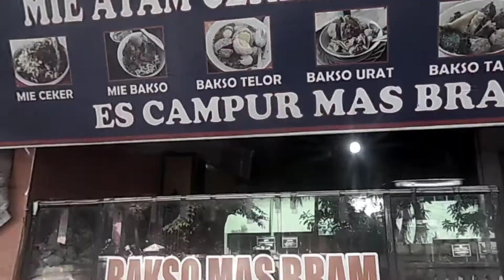GOWES RW 10 LAGOA | fun bike Minggu 21 FEB 2021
Gowes mania
Jumat berkah
13 Maret 2020

masjid jami darussalam at taqwa no.15 jl.mangga gang 4 blok D4
lagoa koja

jumat berkah
tasyukuran Hut Ri ke 74
sholat idul adha
halal bihalal
jenguk orang sakit
buka puasa Senin Kamis
kecamatan koja
kelurahan lagia
jakarta utara
tg.priok
muhammad arvan marquez

MAULID NABI MUHAMMAD SAW  BERSAMA AL HABIB SEGAF BIN ABDULLAH ASSEGAFF Sabtu (14/11/2020)